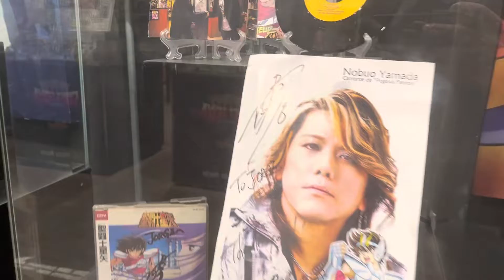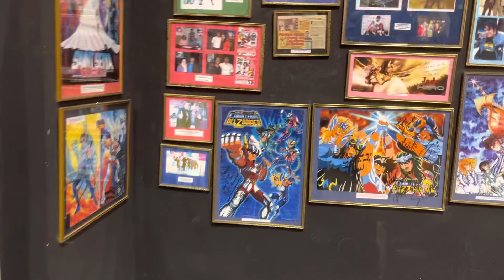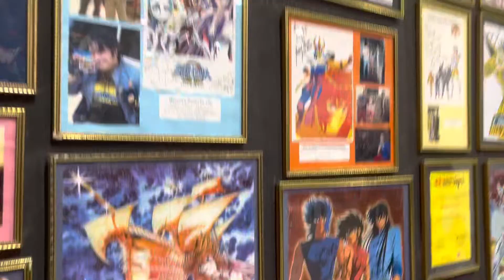Saint Seiya Museum Peru - Official Walking Tour 2022, Lima, Peru! 🇵🇪🇵🇪